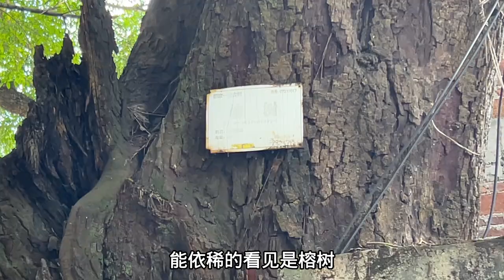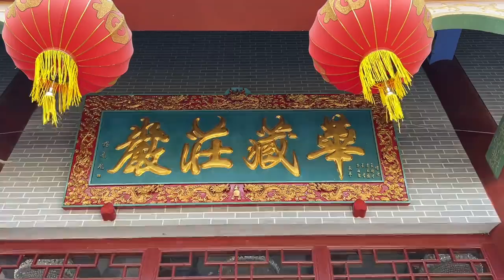打卡江西客家乡镇，到了赣州赣县的田村镇，一个千年古镇